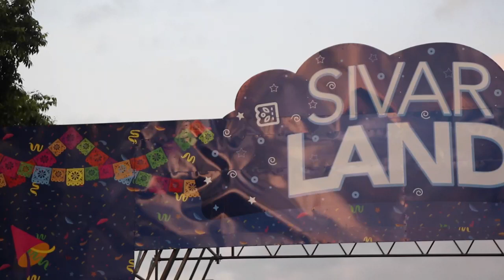Alcalde Mario Durán presentó el plan municipal de las Fiestas Agostinas 2022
El alcalde Mario Durán anunció que la ciudad de San Salvador ya está lista para celebrar a lo grande sus fiestas patronales en honor al Divino Salvador del Mundo.

La seguridad del parque de diversiones “Sívar Land”, ubicado frente al Estadio Cuscatlán, estará a cargo de  1,000 agentes municipales, policiales y militares que se desplegarán en distintos puntos donde se realicen actividades.

Cabe destacar que la alcaldía de San Salvador ha capacitado a más de 300 comerciantes que tendrán puestos de venta en Sívar Land, sobre manipulación de alimentos y aplicación de protocolos de bioseguridad como toma de temperatura e higiene de manos con el fin de prevenir enfermedades.

La agenda de actividades puede ser consultada en sivarland.net